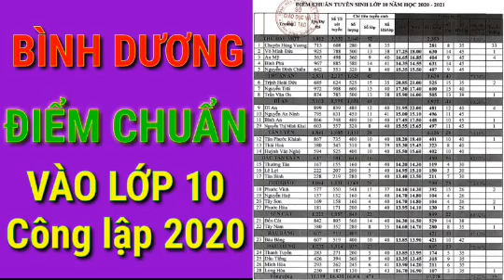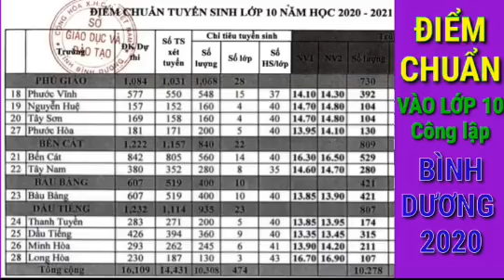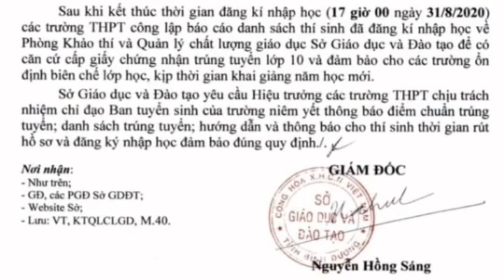🍊 ĐIỂM CHUẨN LỚP 10 2020 Bình Dương ♦Trung bình 7 điểm👉Trường THPT Dĩ An & Trịnh Hoài Đức Bình Dương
💥 ĐIỂM CHUẨN LỚP 10 Bình Dương cao nhất 22 điểm vào Trường THPT Dĩ An♦ Điểm chuẩn vào lớp 10 năm 2020
Bình Dương Công bố💥 ĐIỂM CHUẨN VÀO LỚP 10 NĂM 2020 các Trường THPT Công lập trên địa bàn tỉnh🔥Ngoài Trường THPT Chuyên Hùng Vương ra, các trường còn lại Cao nhất lấy 22 điểm (NV2 trường THPT Dĩ An) & Thấp nhất là 13,35 điểm (NV1 Trường THPT Dầu Tiếng)
Điểm chuẩn lớp 10 Bình Dương
💖 Trường THPT Trịnh Hoài Đức Bình Dương có điểm chuẩn cao thứ nhì. Điểm trúng tuyển NV1 là 20,85 điểm và 21 điểm đối với NV2 với điều kiện ràng buộc là tất cả các môn thi phải đạt từ 4 điểm trở lên mới được xét tuyển
💥Trường THPT có nhiều ảnh hưởng với bao thế hệ học sinh ở Thành phố Thủ Dầu Một là Trường THPT Võ Minh Đức Bình Dương tuyển sinh vượt chỉ tiêu ban đầu. Số lượng trúng tuyển là 630 thí sinh, vượt so với kế hoạch ban đầu (chỉ 500 thí sinh). Điểm chuẩn vào trường là 17,25 điểm cho NV1 và 18 điểm đối với NV2